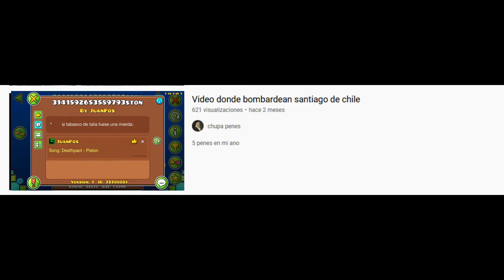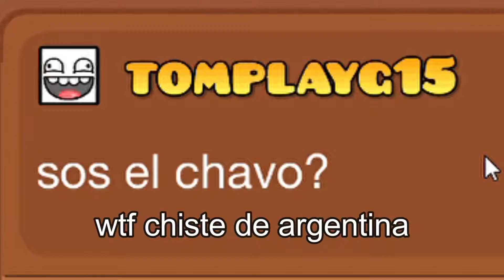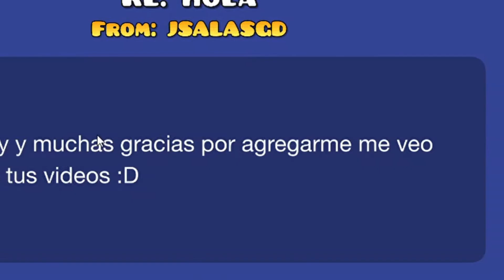[All Coins] DecodeX (Demon) by Rek3dge 100% | Geometry Dash 2.1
ultimo episodio y feliz dia de decode atrasado

• [60Hz/144 Fps] "Decodex" by Rek3dge 100%
❱❱ ID: 13081515
❱❱ Game Rate: 3/5 (Hard Demon)
❱❱ Rate in my Opinion: 2.5/5 (Medium/Hard Demon)